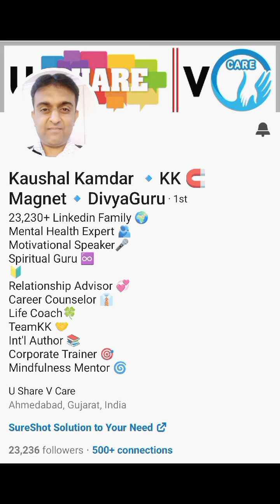Concept No 2 - B2B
🕹️ Watch this fantastic conceptual video !

⏩ Share with all your connections and followers

💥 Repost is appreciated 🙏